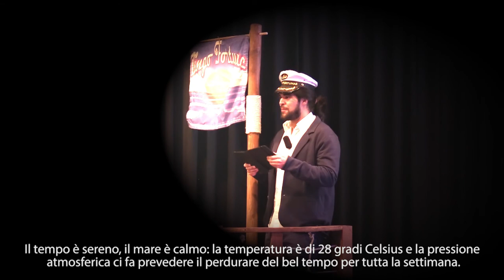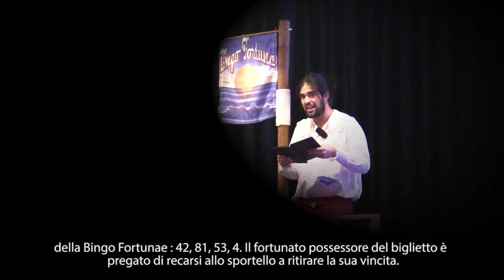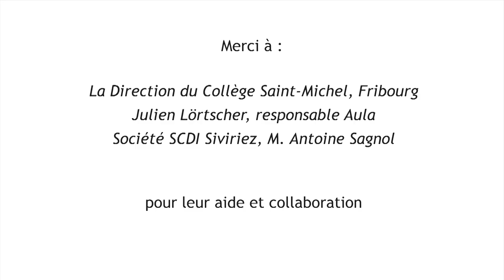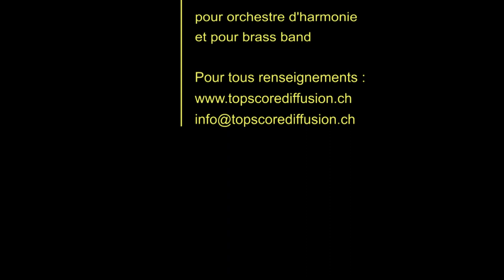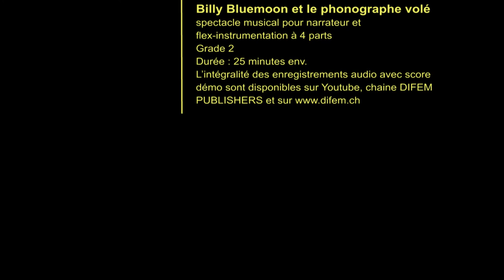Bingo Fortunae, Crociera da Sogno, VIDEO - Ernesto Felice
Spettacolo musicale per narratore e banda
N° 1: Jackpot 1 - N° 2: Jackpot 2 - N° 3: Histoires de mer - N° 4: Attaque de pirates - N° 5: Fouillez, fouillez - N° 6: Hymne des pirates - N° 7: Hissez les voiles - N° 8: Chanson des 3 sages - N° 9: Jackpot 3 - N° 10: A l’Aventure

Grade - degré de difficulté : 2 (facile)
Durée : 35 à 40 minutes

Bingo Fortunae, crociera da sogno è uno spettacolo musicale per narratore/attore e banda. E’ stato commissionato dal Fondo di composizione romando e ticinese e pubblicato dalle edizioni DIFEM (difem.ch), in italiano, francese, tedesco e inglese. E’ stato presentato alla riunione delle associazioni romande e ticinese di musica l’otto aprile 2017 a Couvet (Val-de-Travers) in forma di video, eseguito dalla Fanfara del  Collège St-Michel di Friborgo, diretta da Pierre-Etienne Sagnol. Il filmato sarà disponibile su youtube, canale dell’editore.

La trama: sulla nave da crociera Bingo Fortunae, il narratore svolge inizialmente la funzione di speaker di bordo: legge le comunicazioni del capitano e annuncia i numeri estratti e le eventuali vincite. Però svolge questa attività solo perché obbligato: appena ha tempo si tuffa nella lettura di un vecchio diario, che racconta di viaggi per mare, attacchi dei pirati, tesori nascosti e mostri che li proteggono…